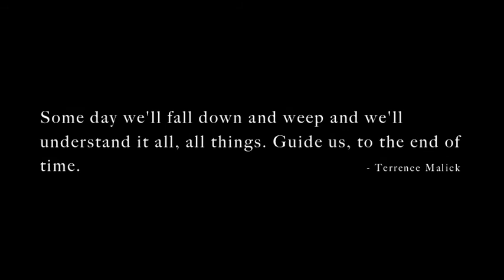Naturalisation- Short Film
The first short film I made to symbolise and compare nature and humanity. It was created using short clips and photographs from various places I have been around the world.

Inspired by Terrence Malick's 'The Tree of Life'.